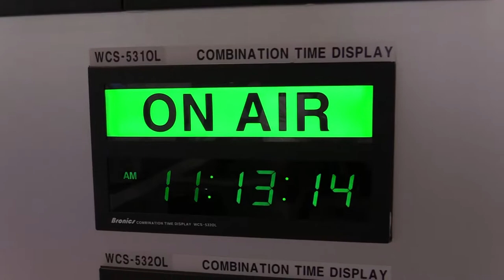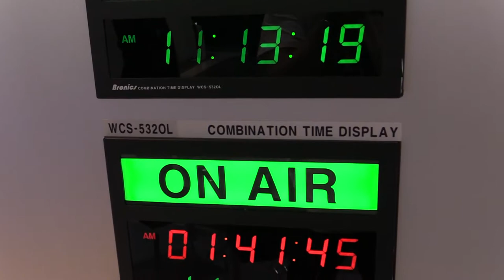Bronics GPS Master Clock System : KOBA 2014 Sketch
KOBA 2014 에 전시된 브로닉스
방송용 GPS Master Clock System 영상 입니다.

관련태그:
방송국 시계,GPS시계,